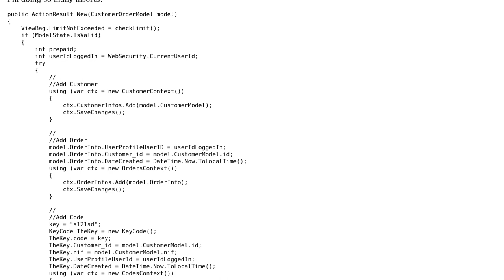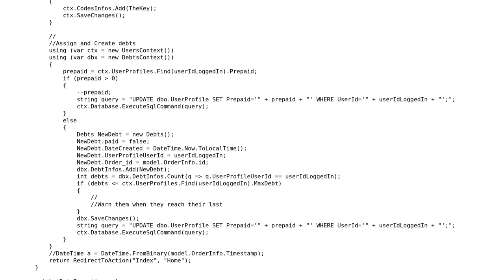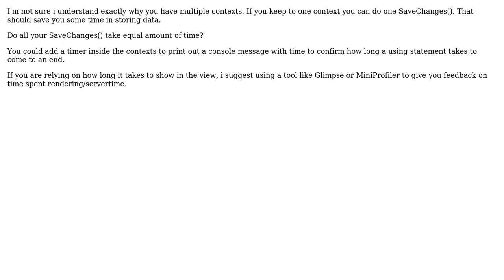Inserting using multiple contexts into LocalDB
With thanks & praise to God, and with thanks to the many people who have made this project possible! | Content (except music & images) licensed under CC BY-SA | Music | Images & others | With thanks to user Vivek Jain user Helge Heldre user GivenPie and the Stack Exchange Network Trademarks are property of their respective owners. You are responsible for your own actions.